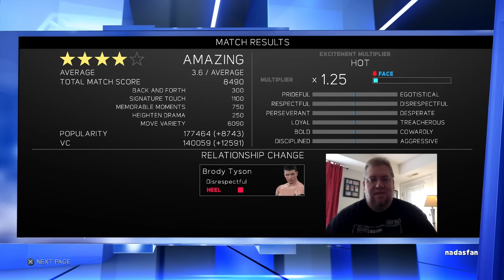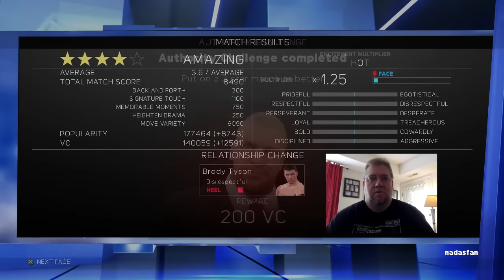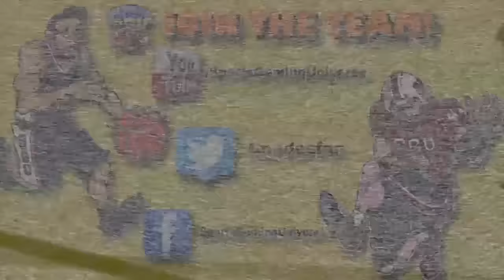IS 40 TOO OLD TO WRESTLE? | MATT MYER | WWE 2K17 MyCareer | EP4